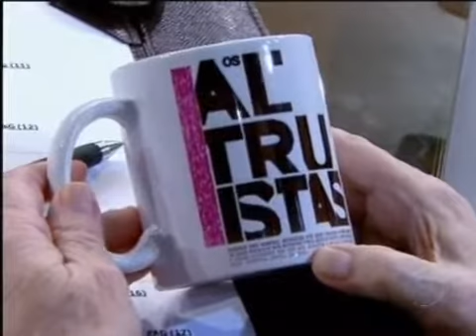Programa do Jô Soares - Mariana Ximenes e Kiko Mascarenhas falam sobre a peça "Os Altruístas"